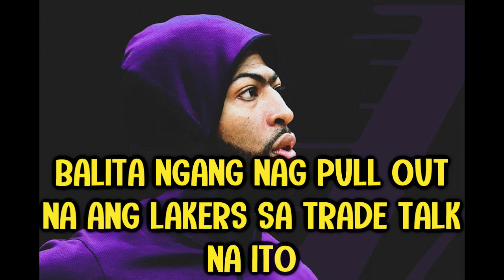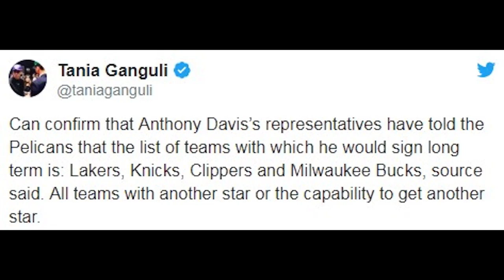GRABE BUONG LAKERS TRADE KAY ANTHONY DAVIS????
Salamat sa panunuod! wag kalimutang mag subscirbe!